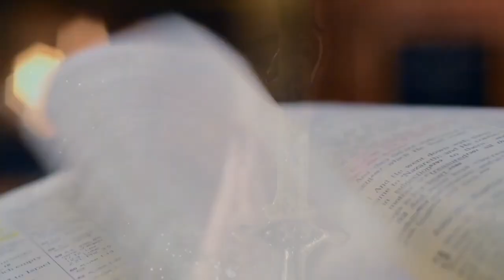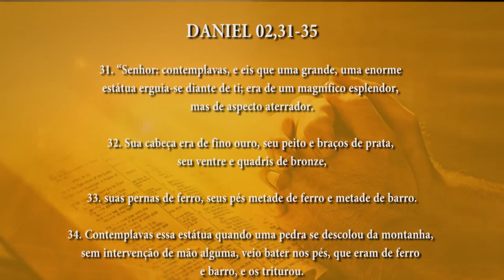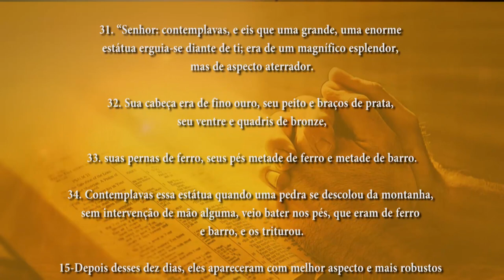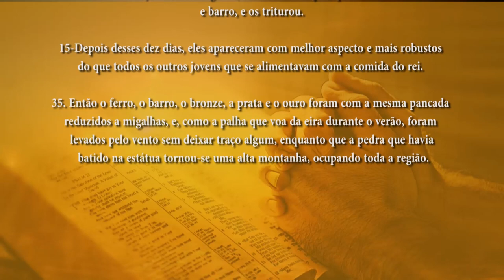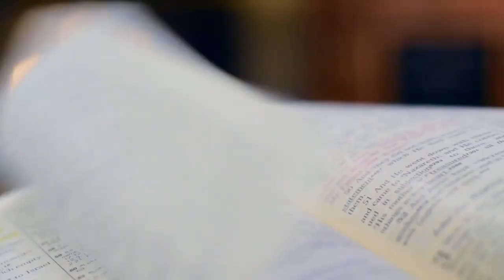PG PALAVRA DE DEUS MEDITADA(28/11/2023)